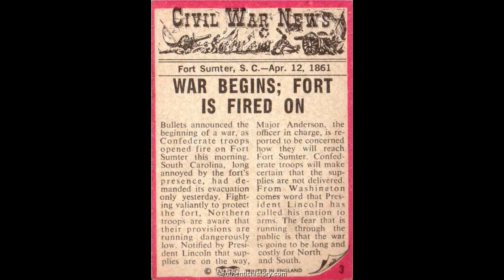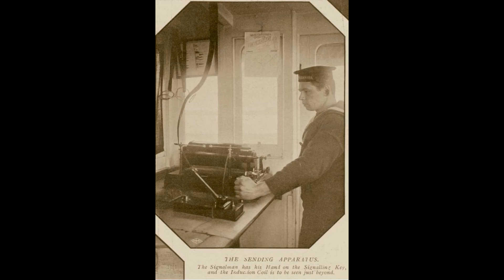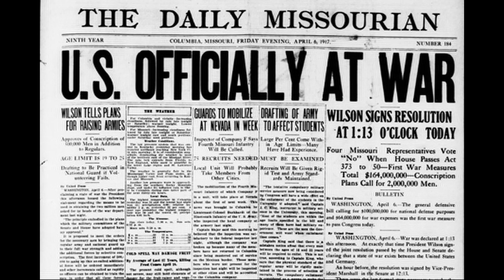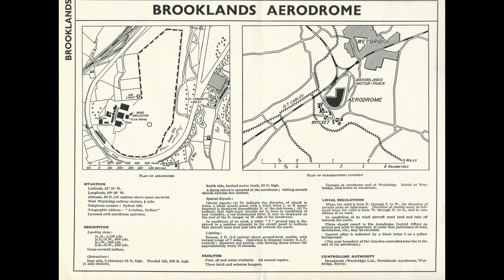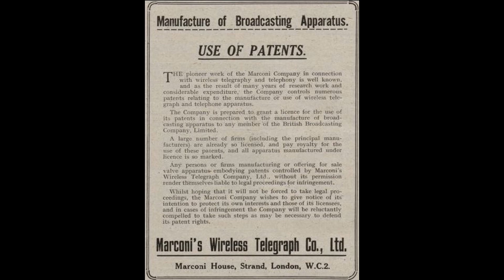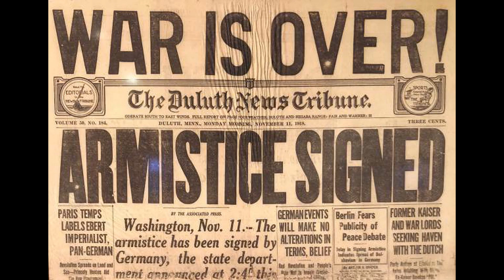Radiotelegraphy to Radio In The Military 1894 to 1918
In this video we focus on the advancements in military communication and those who made it possible.